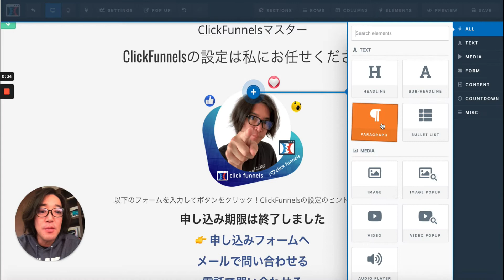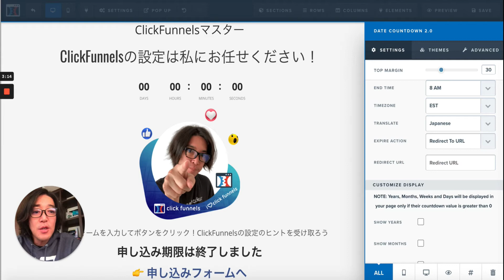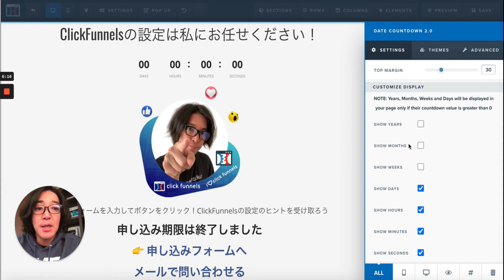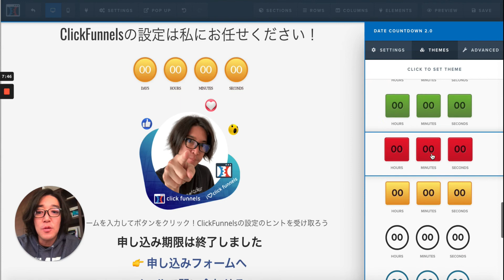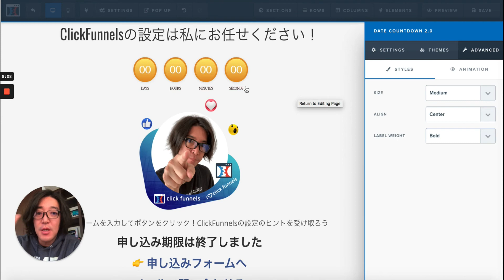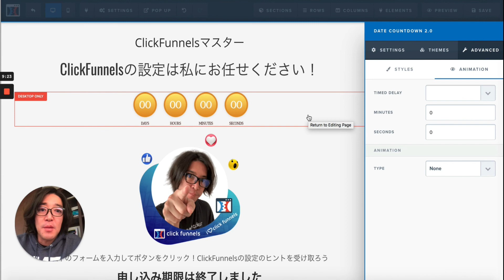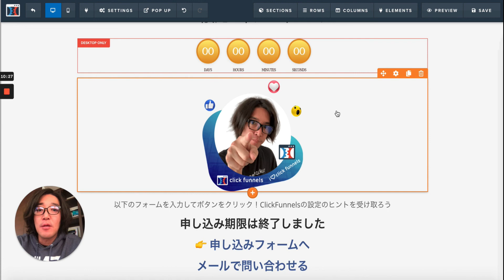ClickFunnels カウントダウンタイマー Countdown 2 0の使い方 | ClickFunnelsの使い方をわかりやすく日本語で解説 | ClickFunnelsマスター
ClickFunnels 14日間無料トライアルの設定はこちらからできます！どうぞ！！

ClickFunnelsを使ったオンラインビジネス、オフラインビジネスの成長を考えているあなたのために特別なグループをスタートしました！
✅ ClickFunnels日本語チュートリアル動画のアップデート情報
✅ ClickFunnels日本語チュートリアル動画をまとめて閲覧できる特別なメンバーシップエリアへのアクセス
✅ 特別なFacebookグループへの参加
✅ 月２回のZoomコーチングコール（Funnel Coaching Call）

今だけ特別に無料個別オンラインビジネス相談を募集中！

Funnel Labo
JUN SUZUKI